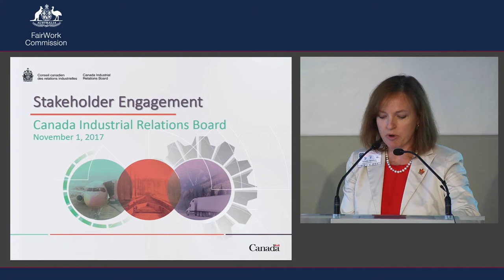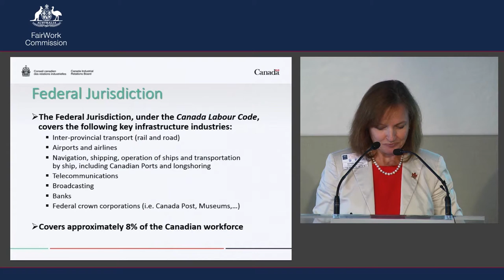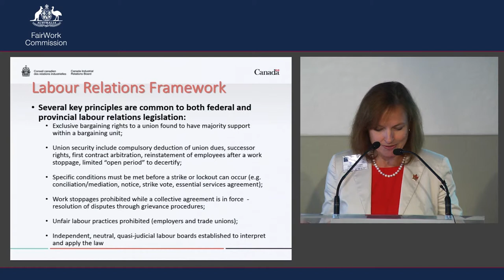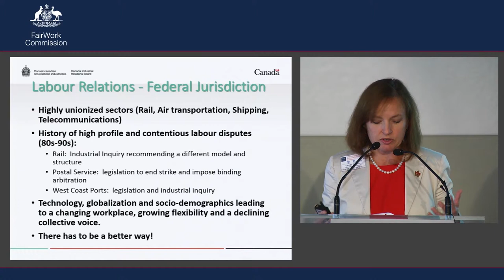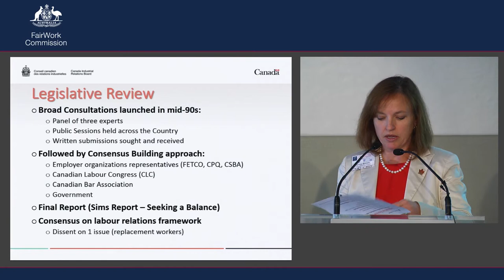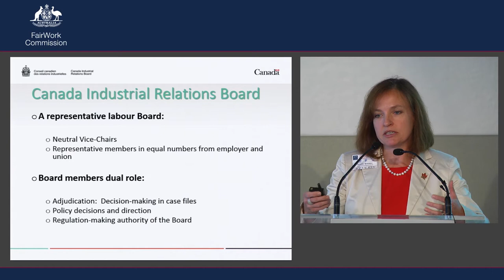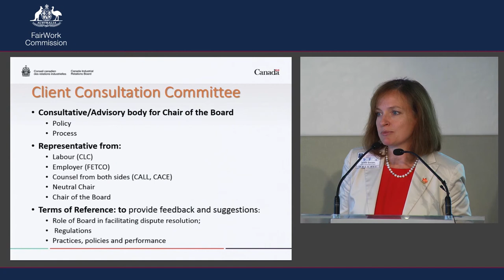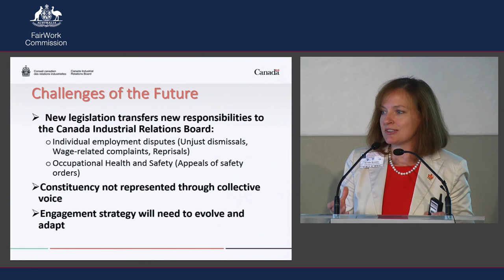Session 4A: Stakeholder Engagement - Canada Industrial Relations Board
This session examined how public sector agencies are re–orientating services to become more user–focused. The session explored examples from the Australian Taxation Office, the Australian Digital Health Agency, and the Canadian Industrial Relations Board, highlighting stakeholder engagement processes to enhance quality, credibility and application of public policy initiatives.